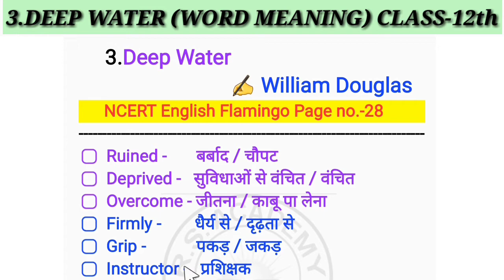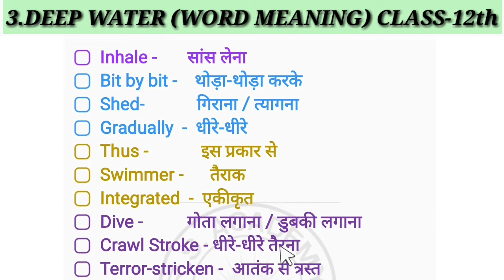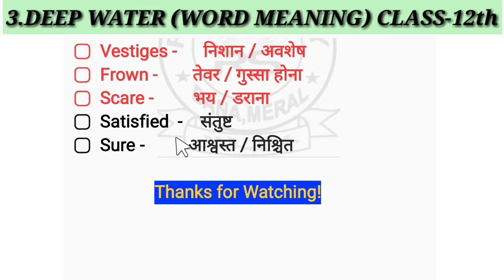Deep Water NCERT_English_Flamingo_Class_12// Word Meaning | RS_Academy_Bana//Page no.-28 Video-5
Hello!
Dear Students,
In this video, You will learn English Flamingo Class-12 word meaning,  3.Deep Water// Page no.28

Also Watch:
NCERT English Textbooks class 6 to 12 Word Meaning & Literature, Tense, Narration, Use of There, Participle, Use of It , How to find out Subject,Verb & Object in Hindi Sentences, daily use English sentences. etc.

.Thanks!.